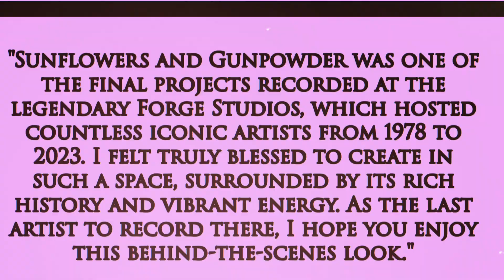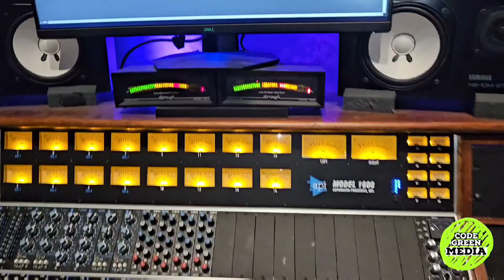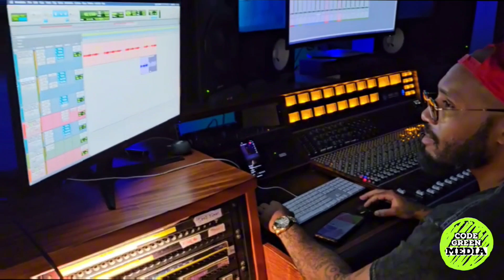OFFICIAL BTS OF SUNFLOWERS & GUNPOWDER